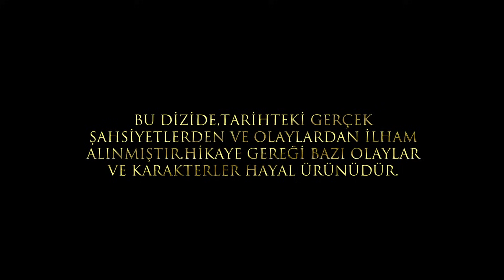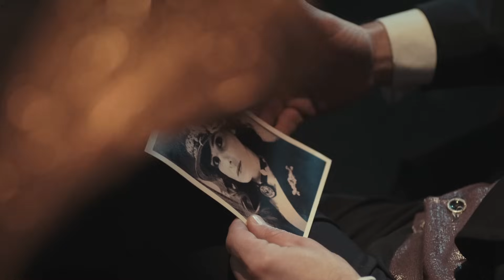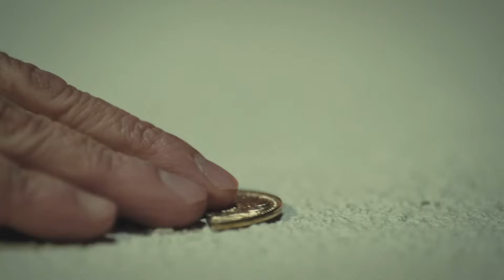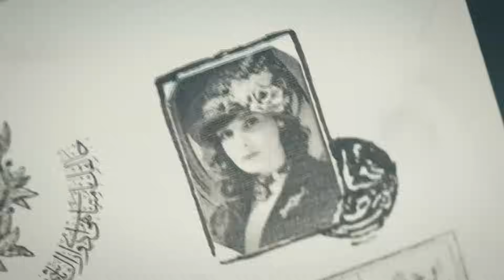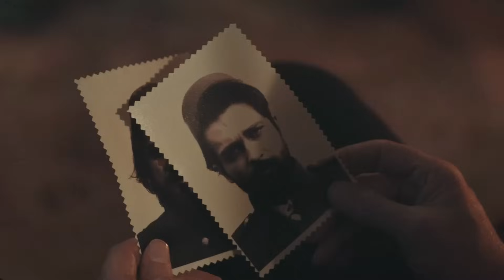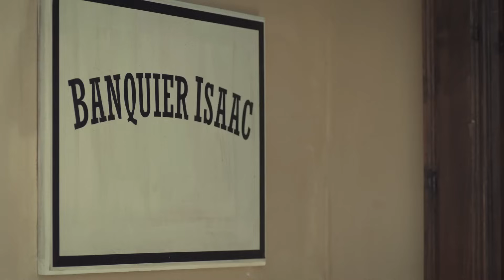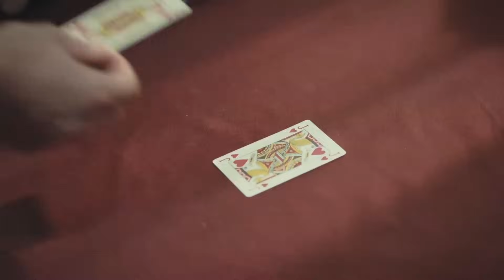Filinta | 51. Bölüm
FİLİNTA 51.BÖLÜM ÖZET:

Sultan Abdülhamid Han’ın keskin zekâsı ve ileri görüşüyle yönetimde olduğu, Filinta Mustafa ve ekibin büyük bir inançla suç ve suçluları ortaya çıkarttığı Osmanlı’da, hainler için çember iyice daralıyor. Filinta ‘Bin Yılın Şafağında’ dizisinde bu hafta yine nefis aksiyon dolu sahneler, şaşkınlık yaratacak akıl oyunları ve bol bol gözyaşı döktürecek bir bölüm daha ekrana geliyor… Dizinin bu haftaki bölümünde olacaklar: Mustafa ve ekibi içlerindeki muhbirin peşine düşerler. Şüphelendikleri kişi ise suçsuz olan dadıdır. Leyla Miloş’la konuşup bu işten kurtulmaya çalışır. Vazifesi ve sevdikleri arasında kalmıştır. Şimdi kendini aklayabilmek için, dadıyı tehlikeye atmayı göze alabilecek midir?Mustafa ve ekibi şehzade Murat’ı kaçıran İstavridis’i konuşturmaya çalışırlar. Devletin içine sızan bu adamları temizlemek için Sultan tarafından görevlendirirler. Taşıdığı mührü ve vazifesini layığıyla yerine getirmeyen, para için Adaleti hiçe sayan Kadı Sadullah ve Sultan’ı deviren darbenin baş mimarı Lütfü Paşa da bu isimler arasındadır. Akbar Eyyam, Efendi Miloş’u devirebilmek için sürpriz bir isimle anlaşma yoluna gidecektir. Ve oldukça bonkör teklifle o kişiyi kendi yanına çekecektir. Ve bununla Miloş’u can evinden vurmaya kararlıdır. Kadı Sadullah ve Lütfü Paşa takibinin yanı sıra daha önce ibret-i alem olarak ortaya çıkartılan ve halkın önüne atılan tüm hainlerin durumları, Meşrutiyetçi Paşaları özellikle Rüştü Paşa’yı iyice huylandırmıştır. Artık, Mustafa ve ekibinden kurtulmak şarttır. Farah hayatının fırsatını yakalayarak, Leyla’nın iyice üzerine gitmeye, köşeye sıkıştırmaya başlayacaktır. Suçlamalarını doğrulamak, asıl muhbirin Leyla olduğunu ispat etmek için onun geçmişini araştıracak, onu açık edecek bilgilerle Mustafa’ya gidecektir. Leyla bu suçlamalara ne cevap verecek? Ve Farah’ın bu delilleri, Mustafa’yı ikna etmeye yetecek midir? Bu soruların cevapları ve dahası 11 Mart Cuma akşamı 20.00’de Filinta ‘Bin Yılın Şafağında’ dizisiyle TRT1’de!
Es Film Resmi Facebook Sayfası (Official Facebook Page)